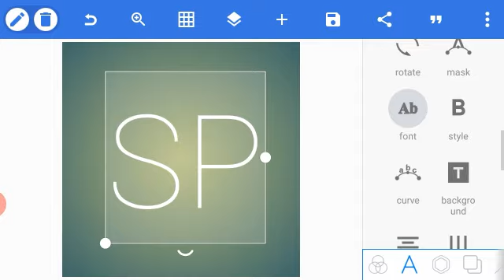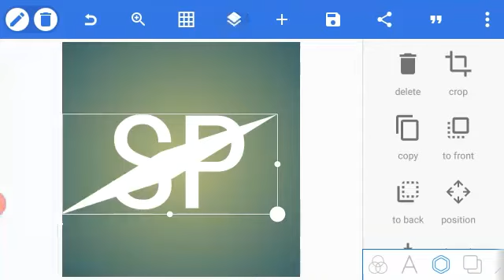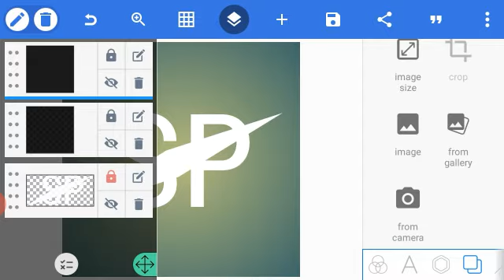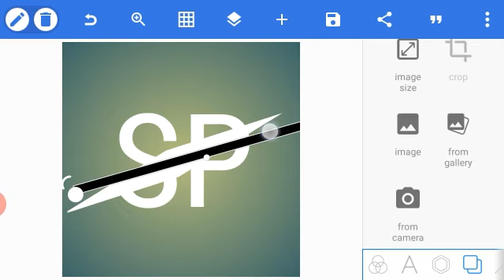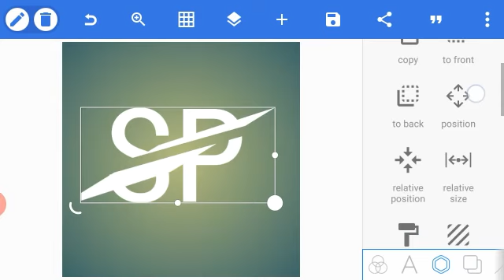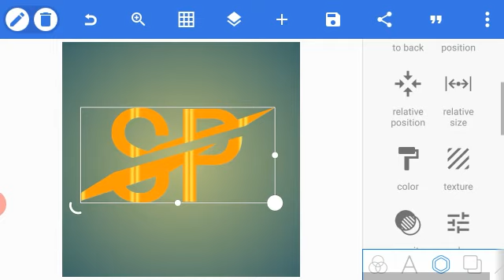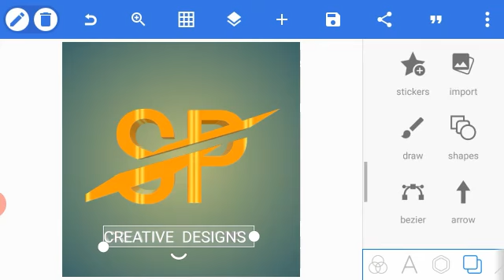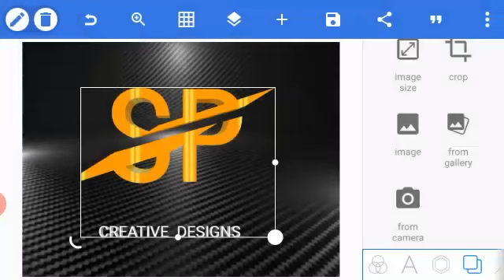S P Professional Logo Design pixellab | Pixellab Tutorial | Logo Designer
3d pixellab design # smart phone editing
pixellab logo design logo design pixellab tutorial logo design in pixellab logo design in pixellab logo design in pixellab in telugu
how to design a logo# graphic design#how to#logo design#logo design illustrator#logo design photoshop